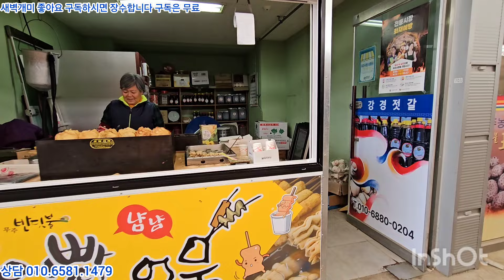3/12일 반딧불시장 봄나물.비염정보 확실합니다